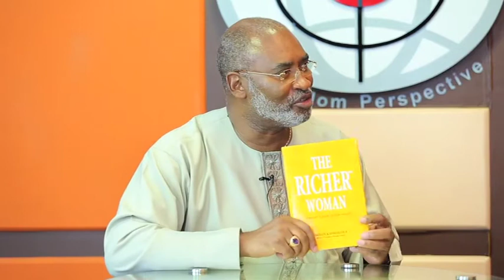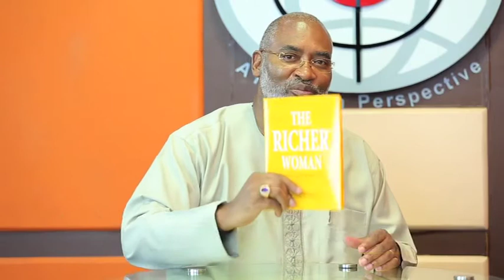The Richer Woman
Our very own; Omilola Oshikoya has authored her first book - The Richer Woman - and it's a personal one.
Wale Adefarasin sits in a chat with her and her husband, Gbenga Oshikoya where we learn just how the book promises to be more than just a peek into the lives of the Oshikoya's but a revelation of ours.